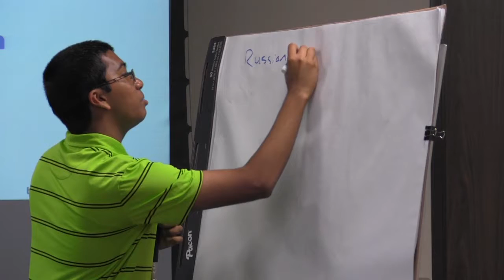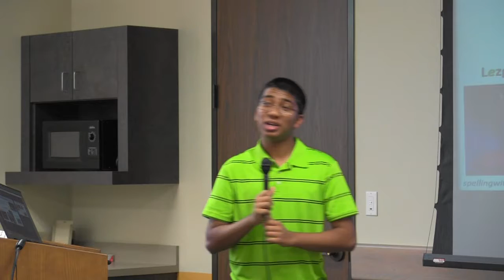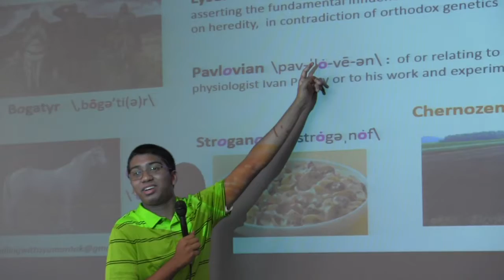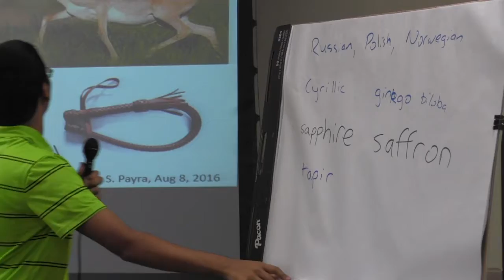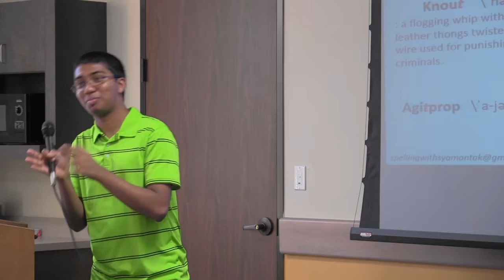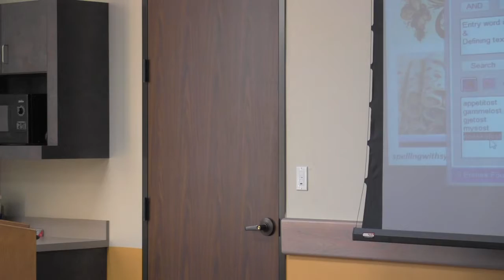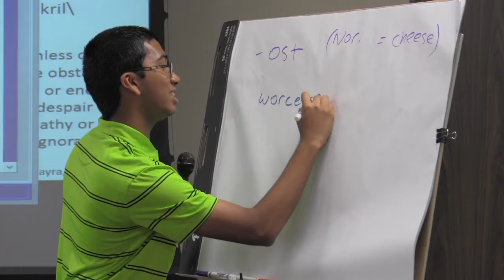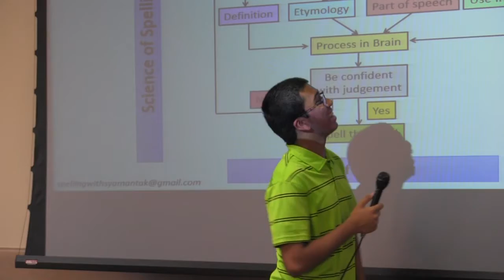Spelling Bee Workshop with Syamantak Payra - Week 8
Syamantak Payra hosted a weekly Spelling Bee Workshop for kids interested in learning more about the origin of words and helpful tips for competing in a Bee.